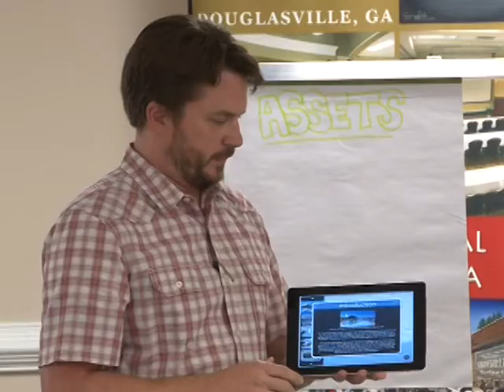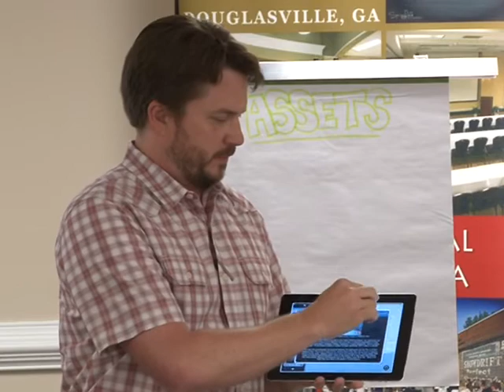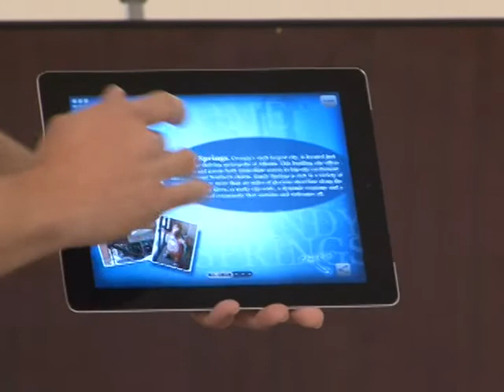Mainstreet TV - Heritage Tourism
CITITV presents Main Street TV with host Stephanie Aylworth featuring a presentation on economic development in the state of Georgia by Barry Brown from the Georgia Department of Economic Development.